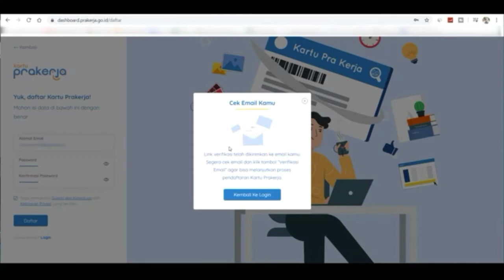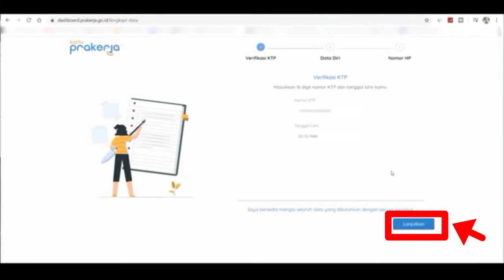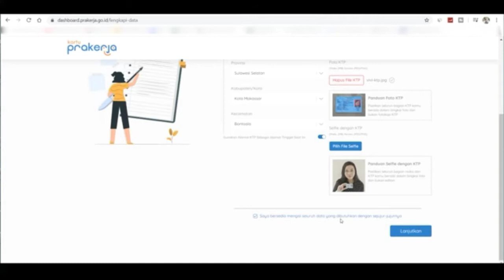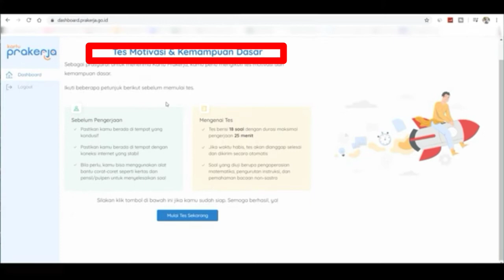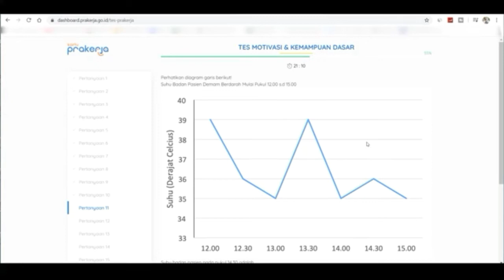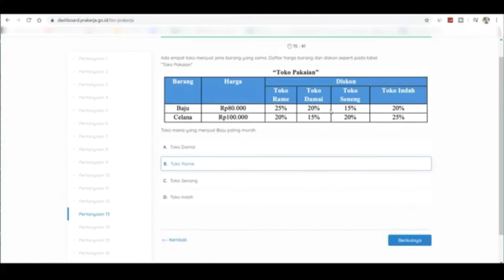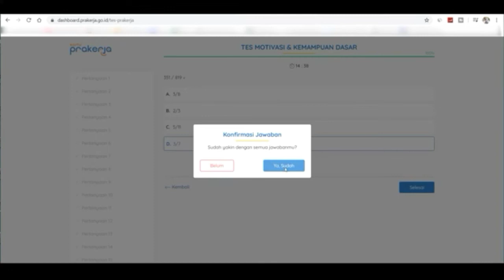Cara daftar kartu prakerja online ll BUNDA DAFFA TUTORIAL 18/04/2020